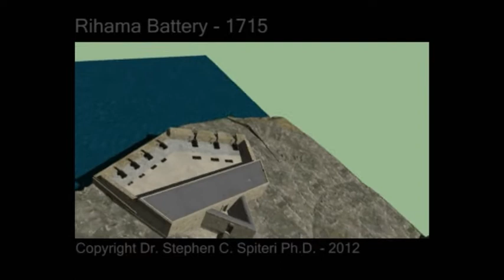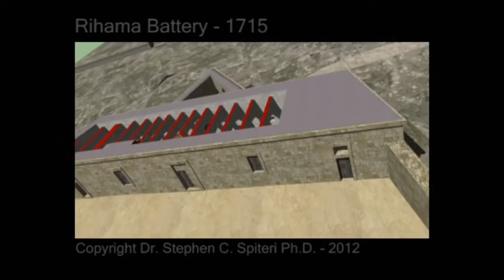Rihama Battery, St. Thomas Bay, Malta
Rihama Battery was one of the original group of coastal fortifications erected by the knights of St John in the years 1714-16. In all some 52 coastal batteries and redoubts were constructed as part of the Hospitaller knights' new strategy of defending the archipelago against invasion. These structures were intended to work in combination with a network of seawalls (or entrenchments, the so-called trincieramenti), redoubts and towers, all of which were designed to actively resist invasion and prevent invading enemy forces from landing their troops ashore.